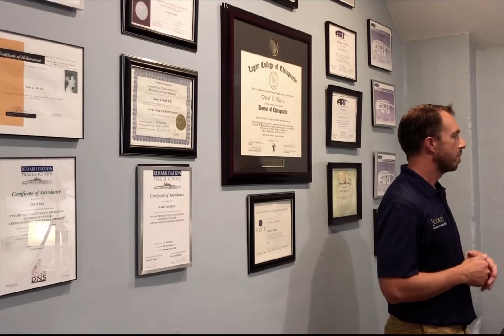Low Vitamin D Levels No More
Have you been diagnosed as Vitamin D deficient? Are you relying on getting enough sunshine or good nutrition as your vitamin D source? In this video we discuss the most common causes of vitamin D deficiencies and how sunshine and diet may not be meeting your needs.